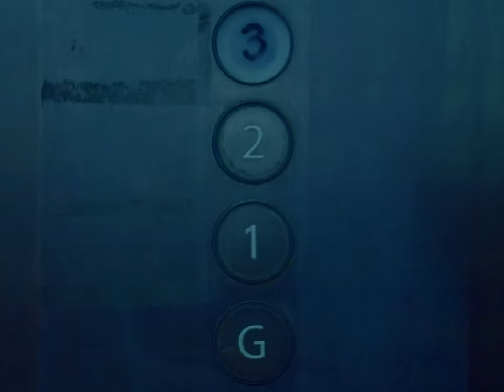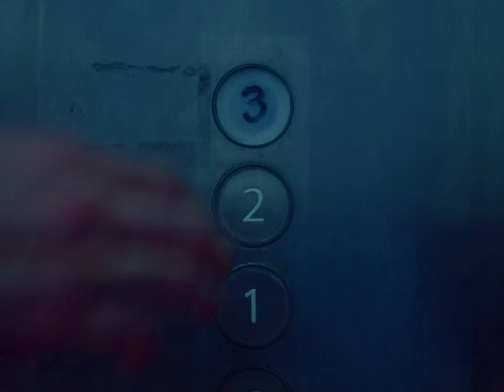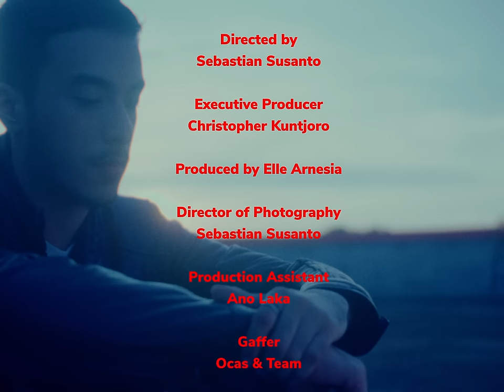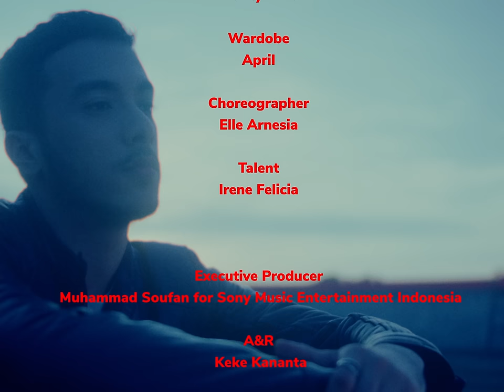Aziz Hedra - no more you and i (Official Music Video)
Aziz Hedra’s official music video for single ‘no more you and i’

LIRIK “no more you and i”
v1 :
it all started when we were
still getting to know each other
everything was beautiful
these time i was so grateful

pre chorus :
but then we through some sh*t
can’t believe you always tryna
find a way to blame it all
on me

chorus :
don’t cry
it’s not all about you and i
don’t cry
no more you and i

v2 :
do you remember those jokes
we laugh about
those talks on the phone all night
and it’s funny everyday
that you get jealous easily

chorus 2 :
don’t cry

~bridge
aaaaa…
you blame it all on me

baby..
you can blame it all on me
if that what makes you happy

no no…

chorus 3 :
don’t cry

CREDITS AUDIO
Executive Producer: Muhammad Soufan for Sony Music Entertainment Indonesia
A&R: Keke Kananta
Performed by Aziz Hedra
Composed by Aziz Hedra, Fahreza Dwi Cahya P. Purwanto, Rivo Alfahrezi, Kamga Mo
Written by Aziz Hedra, Fahreza Dwi Cahya P. Purwanto, Rivo Alfahrezi, Kamga Mo
Produced by Dila Sarah
Arranged by Dila Sarah
All instrument by Dila Sarah
Strings arrangement by Ivan Tangkulung
Vocals directed by Kamga Mo
Recorded at Bro’s Studio by Yusuf Albantani
Edited by Heri Alesis
Mixed and Mastered by Osvaldorio
Dolby Atmos by Sadat Effendy
Published by PT. Sony Music Publishing Indonesia

CREDITS VIDEO
Executive Producer : Christopher Kuntjoro
Producer : Elle Arnesia
Director : Sebastian Susanto
Director of Photography : Sebastian Susanto
Production Assistant : Ano Laka
Gaffer : Ocas and Team
Wardrobe : April
Make-Up Artist : Dianty Elma
Choreographer : Elle Arnesia
Talent : Irene Felicia
Editor : Sebastian Susanto
Color gradist : Sebastian Susanto